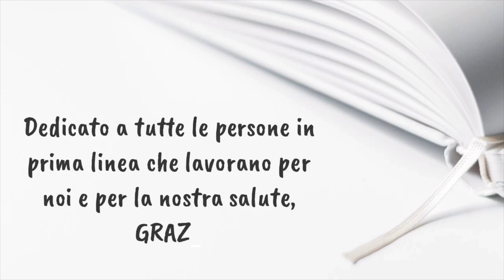ISCRIVITI QUI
Il Migliolombardo SMART ai tempi del Covid 19
Corri 1784,80m, la distanza sul miglio lombardo SMART direttamente a casa tua sulle note di "O mia bela Madunina", diventaBANDANA NERA  del miglio e condividi la tua esperienza con la comunity globale dei runners INDOMITI targata Iovedodicorsa .